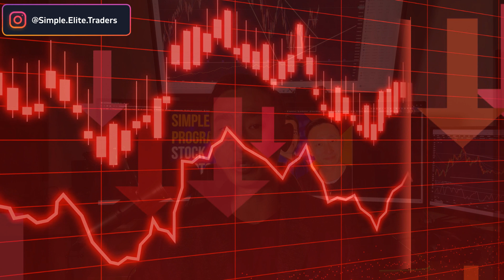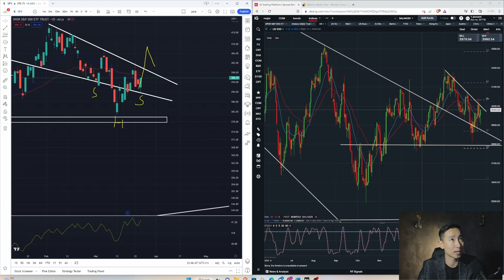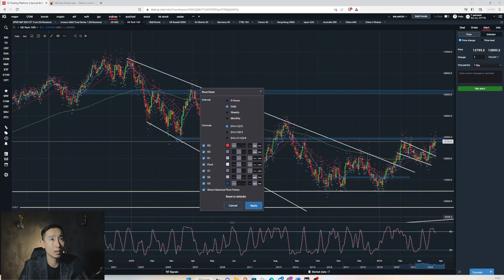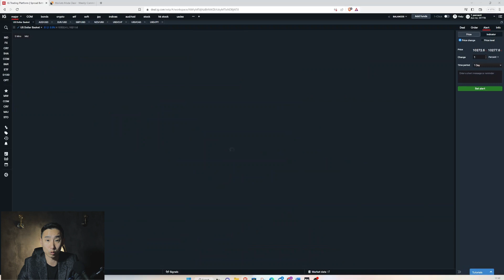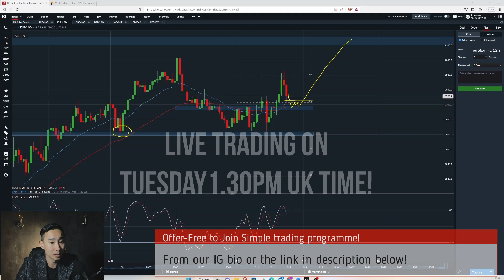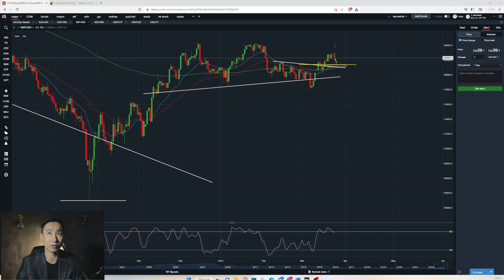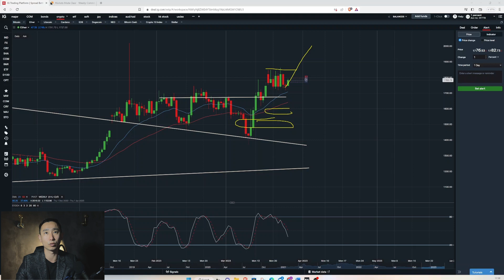Uncovering the Truth About Deutsche Bank - Is the World on the Brink of Recession?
Every Sunday we share Our Best Trading SETUOS for the Week Ahead.

Hi, I am Jake - from Simple Elite Traders. Want to know how we consistently profit from the Stock/Crypto market? Once you become a member then we will do our best to help! Here is a link to join.

If you would be interested in opening an IG account please use the link below to find out more
If you would be interested in opening an Tradingview account please use the link below to find out more

 In this video, we're discussing the breaking news that a recession may be just around the corner. We'll be discussing the stock market and cryptocurrency in this video, and what this means for you as an investor. If you're looking for breaking news, then be sure to check out this video! We'll be discussing the stock market and cryptocurrency in depth, and what this means for you as an investor. We'll also be giving our predictions for the future of these markets, so be sure to watch and see what we have to say! With the stock market dropping like a rock and the cryptocurrency craze dying down, many are claiming that we're in for a recession soon. Are they right? In this video, we'll take a look at the evidence and try to answer that question. We'll discuss the stock market, the cryptocurrency market, and the interest rate, and see if any of it points to a recession on the horizon. Whether you're invested in the stock market or not, this video is a must-watch! It's important to stay up to date on the latest news to stay ahead of the curve, and this video is just the information you need to do that. So check it out and see for yourself! It could be next month. It might be next week. Or it might well happen over the weekend. But today’s collapse in the share price of Deutsche Bank, and the huge rise in the cost of insuring its debt against default, means it is probably only a matter of time before there’s an intervention